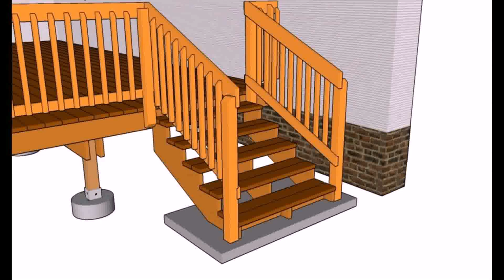Railing Ideas For Deck Stairs